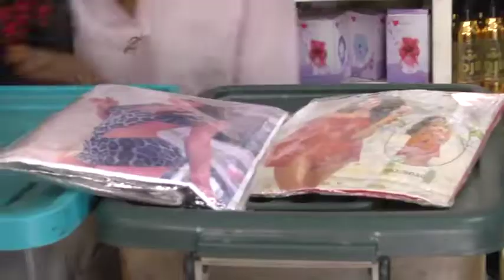"Thiouray daaal moy secret djekk dji si séday bi"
la vente de thiouraye et de son usage trés fréquent en ce temps de fraîcheur.au marché castor,le produit est présenté sous diverses variétés et y'en a également pour tous les goûts faisant ainsi le bonheur des dames.chez ces dernières,l'encens est sûrement une astuce pour maintenir un bon climat intérne.